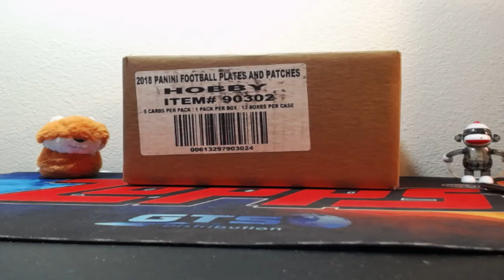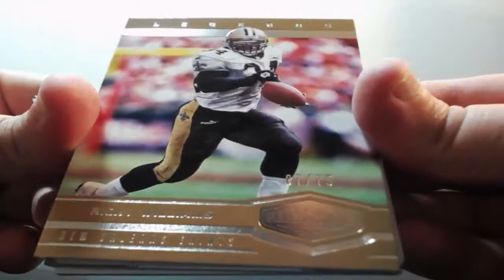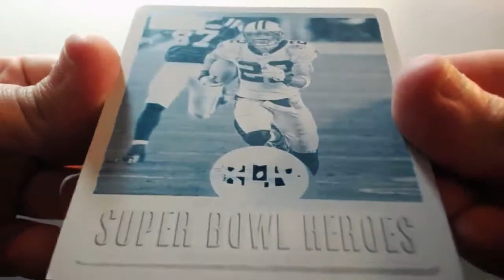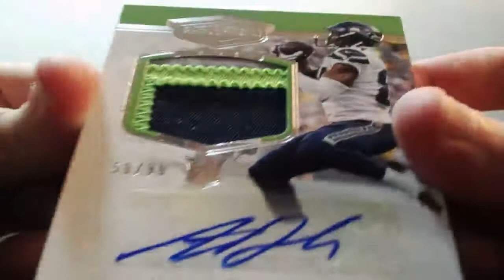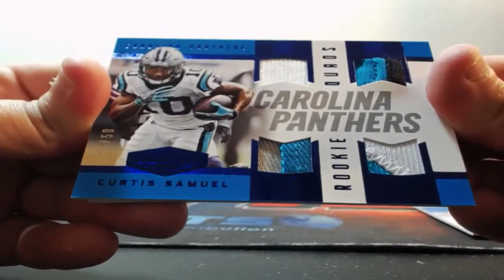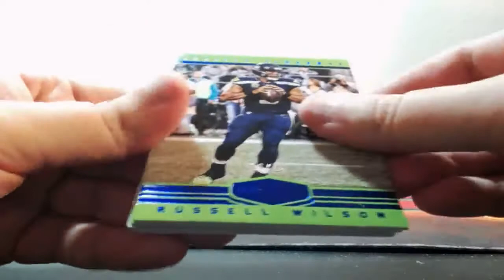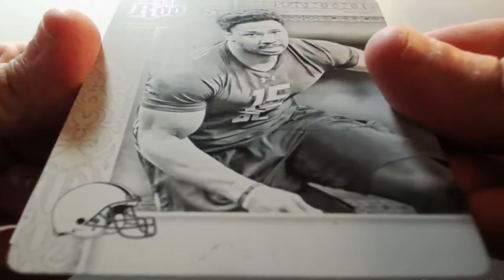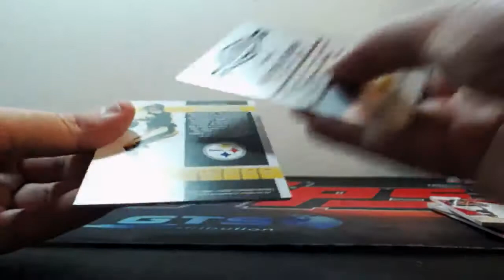03-22-2017 2017 Panini Plates & Patches Football 6 Box 1/2 Case Break SICK MOJO! BOOM!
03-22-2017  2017 Panini Plates & Patches Football 6 Box 1/2 Case Break  SICK MOJO! BOOM!